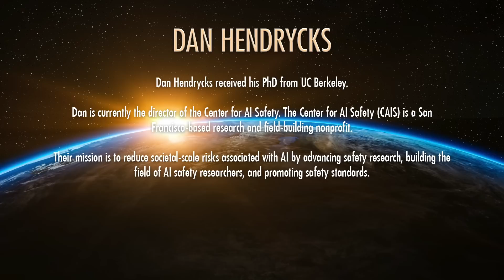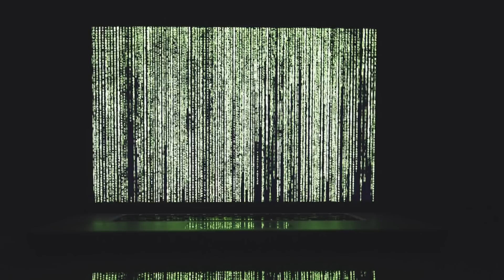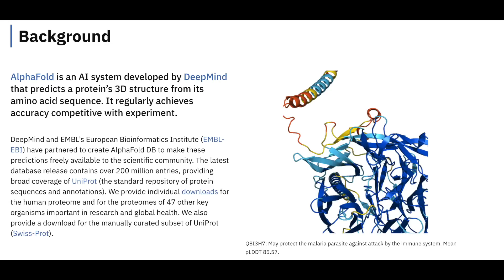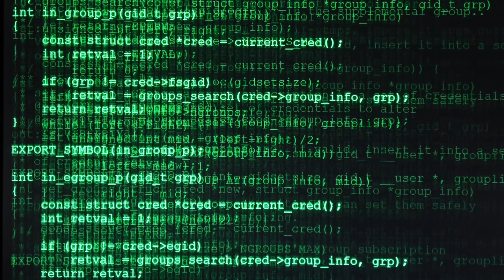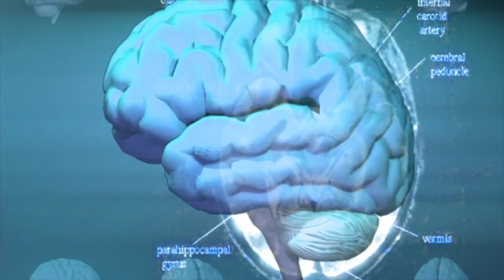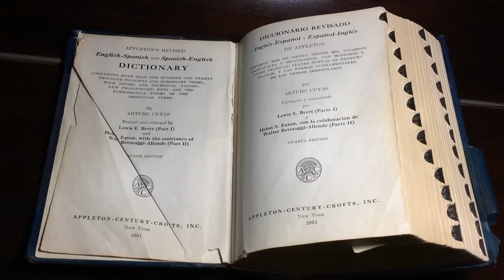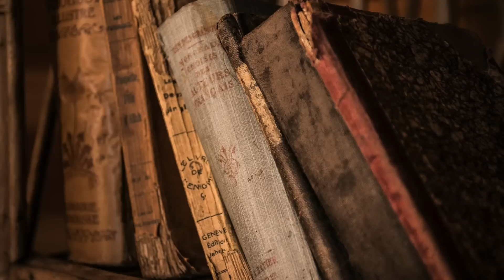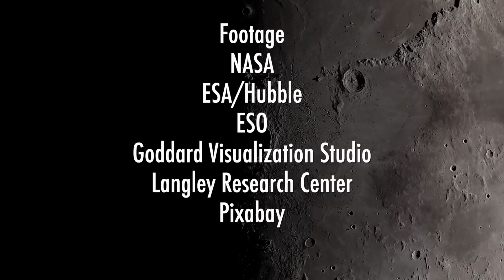Has an AI Arms Race Begun? With Dan Hendrycks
In this thought-provoking video, we delve into the complex and rapidly-evolving world of artificial intelligence (AI) with Dan Hendrycks, the director of the Center for AI Safety. With his extensive experience in the field, having received his PhD from UC Berkeley, Dan provides valuable insights into the question on everyone's mind: has an AI arms race begun?

As the founder of the San Francisco-based nonprofit, Center for AI Safety (CAIS), Dan and his team are dedicated to reducing the risks associated with AI on a societal scale. In this interview, he shares his expertise on the challenges and opportunities presented by AI, and discusses the ways in which his organization is working to advance safety research, build the field of AI safety researchers, and promote safety standards.

Join us as we explore the exciting yet uncertain future of AI, and gain a deeper understanding of how we can shape the development of this powerful technology to benefit humanity. Don't miss out on this insightful conversation with Dan Hendrycks.

FOOTAGE:
NASA
ESA/Hubble
ESO - M.Kornmesser
ESO - L.Calcada
NAOJ
Pixabay